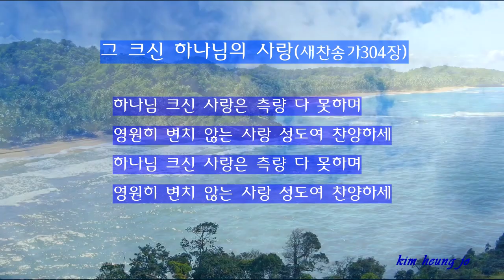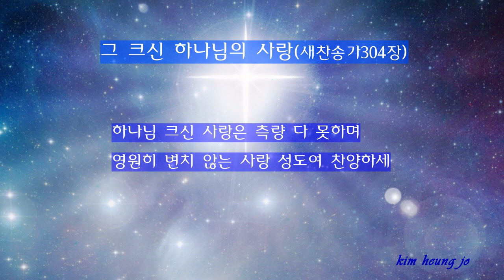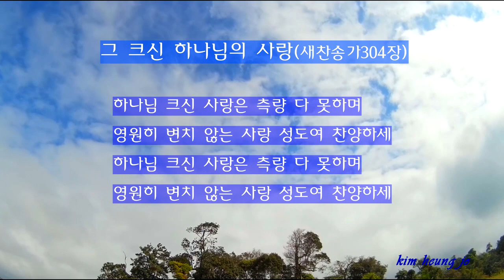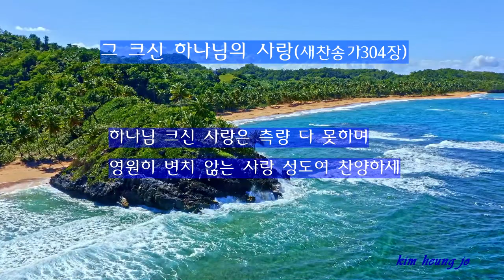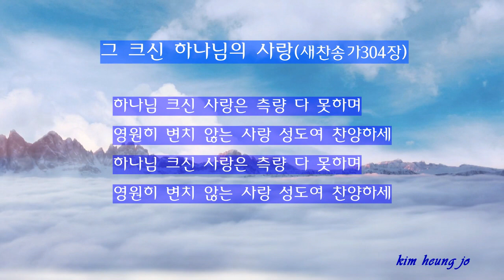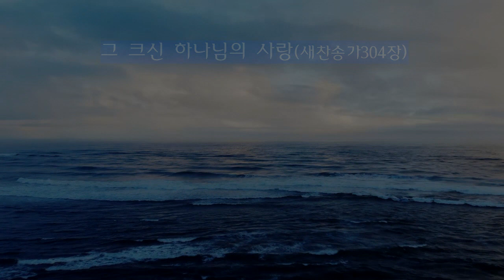그 크신 하나님의 사랑(새찬송가304장)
그 크신 하나님의 사랑 말로 다 형용 못하네
저 높고 높은 별을 넘어 이 낮고 낮은 땅 위에
죄 범한 영혼 구하려 그 아들 보내사
화목제로 삼으시고 죄 용서하셨네

하나님 크신 사랑은 측량 다 못하며
영원히 변치 않는 사랑 성도여 찬양하세

괴로운 시절 지나가고 땅위의 영화 쇠할 때
주 믿지 않던 영혼들은 큰 소리 외쳐 울어도
주 믿는 성도들에게 큰 사랑 베푸사
우리의 죄 사했으니 그 은혜 잊을까

하늘을 두루마리 삼고 바다를 먹물 삼아도
한없는 하나님의 사랑 다 기록할 수 없겠네
하나님의 크신 사랑 그 어찌 다 쓸까
저 하늘 높이 쌓아도 채우지 못하리